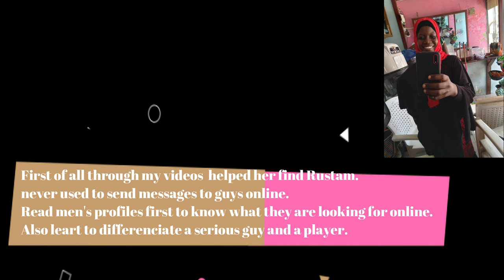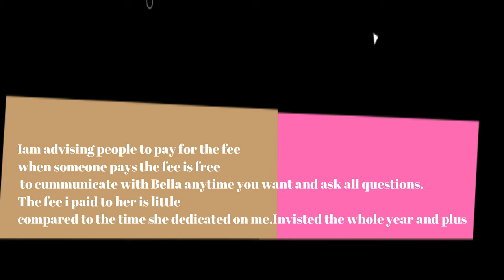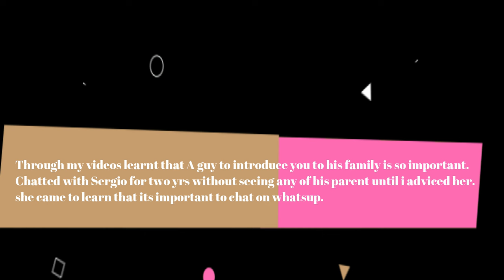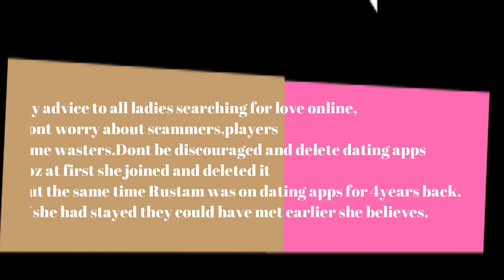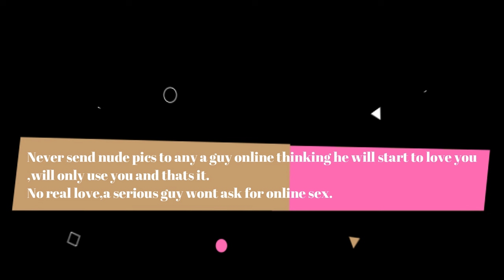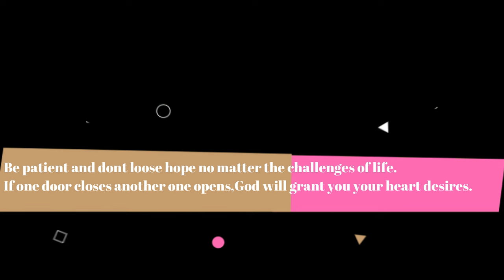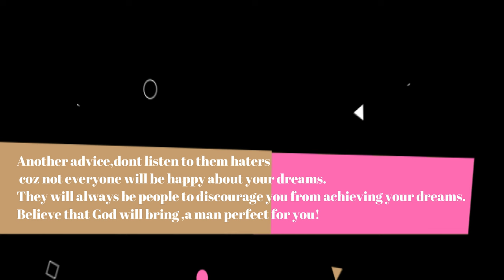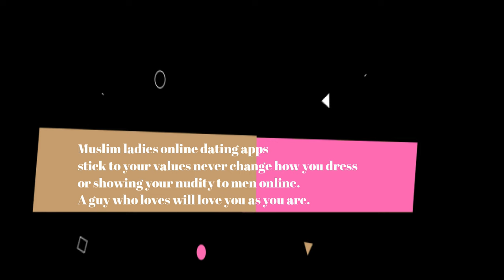I FOUND TRUE LOVE ON ONLINE DATING SITE WITH A UNIQUE GUY.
In this video it will be a continuation of a Tanzanian lady who found love online with a Russian guy on online dating site.We will get to learn a lot to from this last part of their love story,you will be inspired and enjoy a lot watching their love story.